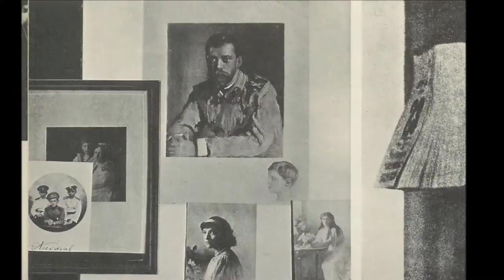Chant de pénitence pour la Russie - Покаянная молитва о Руси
"Chant de pénitence pour la Russie" par le Chœur d’hommes des Chantres Orthodoxes – Georgy Smirnov

"Songs Of Penitence For Russia" de "The Orthodox Singers" Male Choir, Choirmaster: Georgiy Smirnov